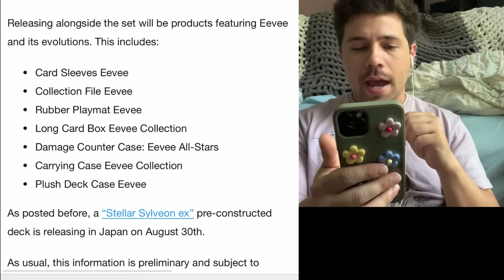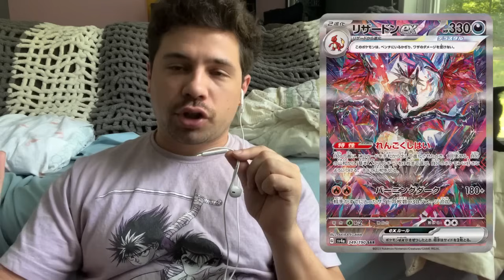The Chaos One Announcement Caused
And might be for nothing